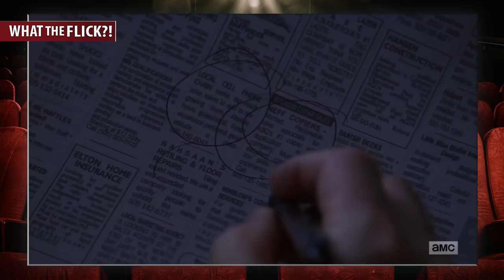Interview with Patrick Fabian From 'Better Call Saul'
Ben, Alonso, and Matt talk to Patrick Fabian from 'Better Call Saul' about Season 4!

Let us know if you're tuning in for the highly anticipated 4th season of the hit 'Breaking Bad' spinoff in the comments below!